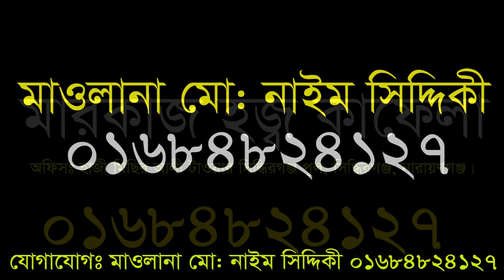জীবন বদলে যাওয়া বয়ান || মুফতী মুস্তাকুন্নবী কাসেমী Mufti Mustakunnabi Kasemi | মারকাজ টিভি Markaz Tv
Content Title:  জীবন বদলে যাওয়া বয়ান
Hujur’s Name:  মুফতী মুস্তাকুন্নবী কাসেমী  Mufti Mustakunnabi Kasemi

▩Watch our Latest Bangla Waz:
►Content Title: